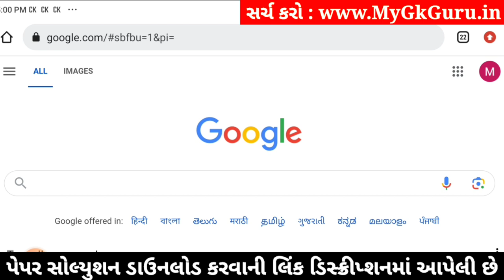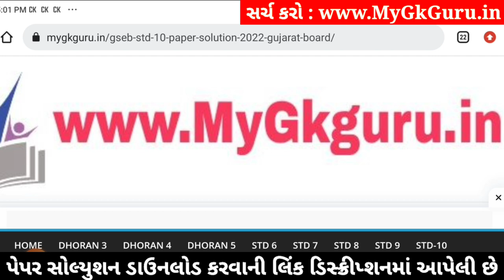Std 10 Maths Paper Solution 2024 80 Marks, Std 10 Maths Second Exam Paper 2024, Std 10 Ganit paper